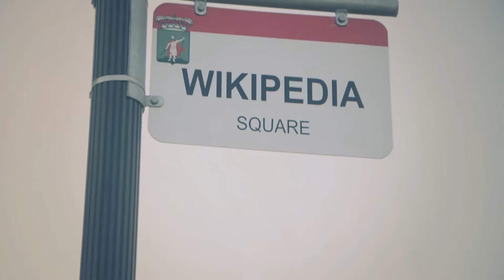Semana de los Premios 2015 / 2015 Awards Week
Los galardonados y el público fueron los grandes protagonistas de una semana repleta de actos que culminó con la ceremonia de entrega de los Premios Princesa de Asturias el pasado 23 de octubre.

Más de 17.000 personas asistieron a las actividades que se llevaron a cabo durante estos días.